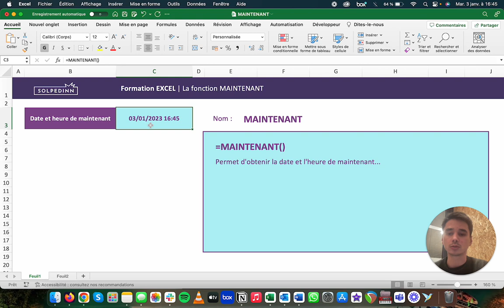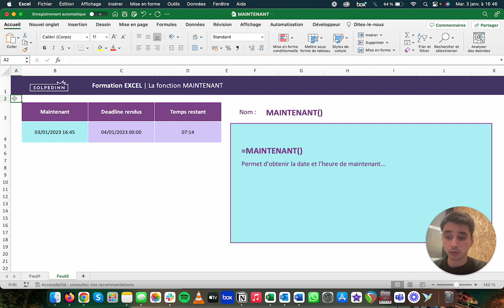La fonction MAINTENANT - Tuto Excel